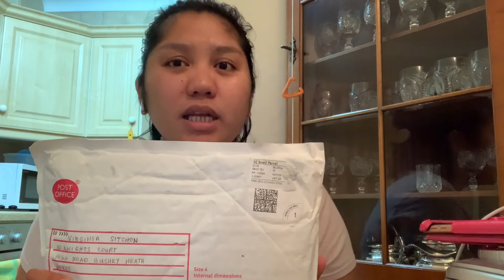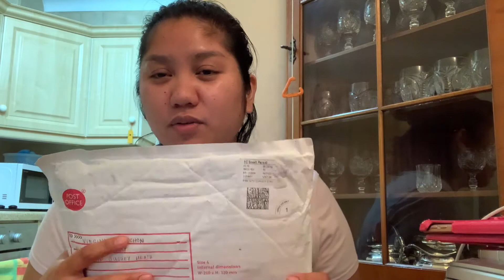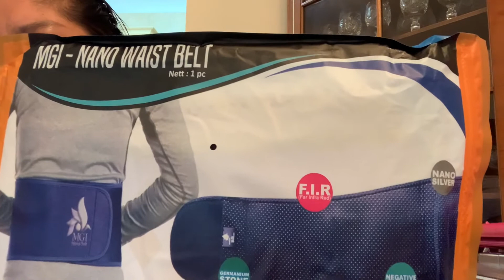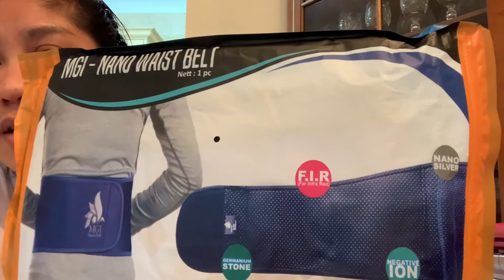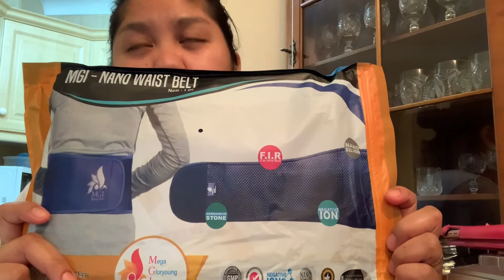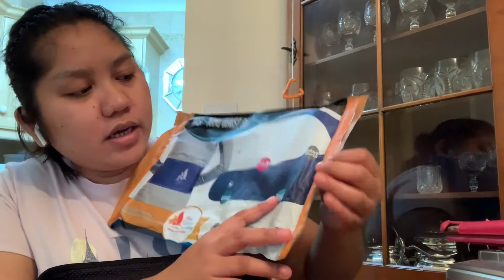MGI NANO WAIST BELT| Anu Ang Experienced Ko Sa Belt Na To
Hello guys another video is up I want to share my MGI NANO WAIST BELT experienced guys i just got mine and i really loved it.